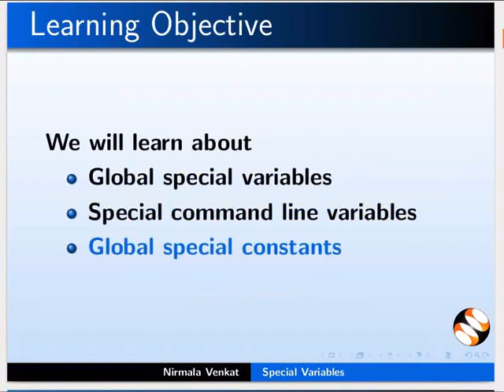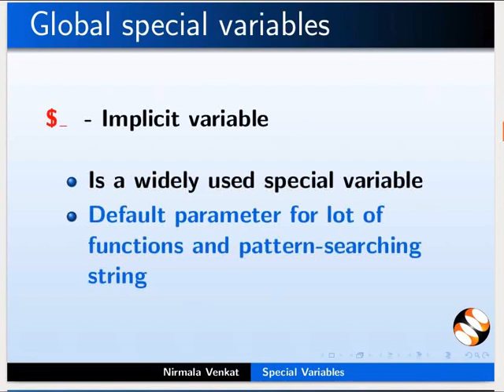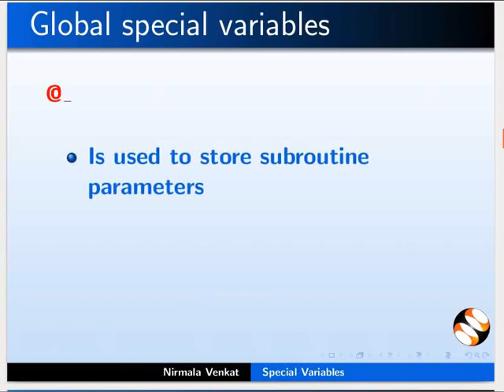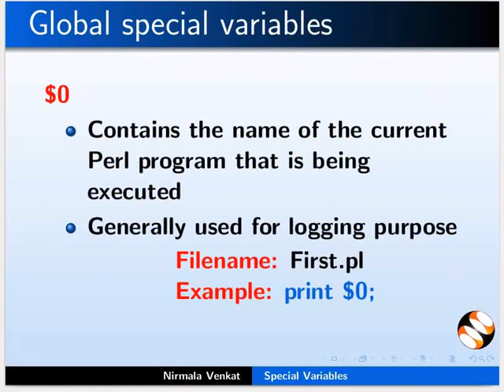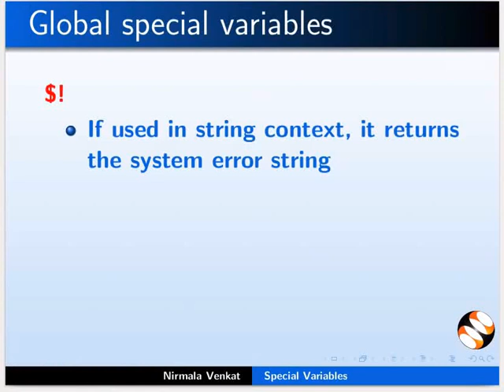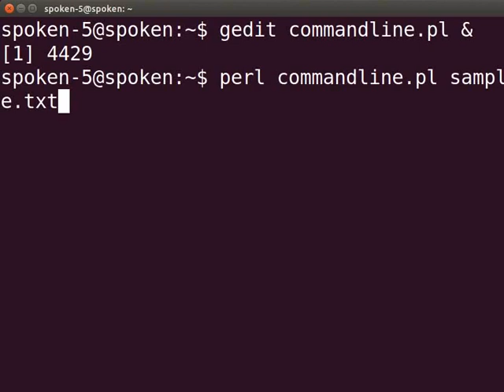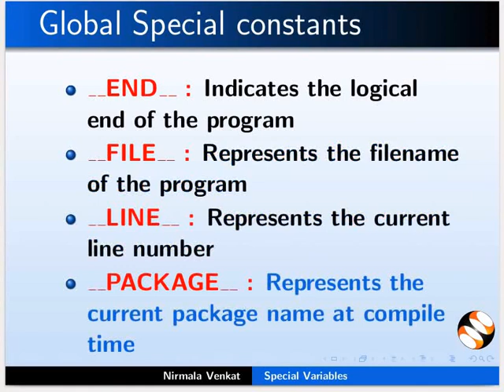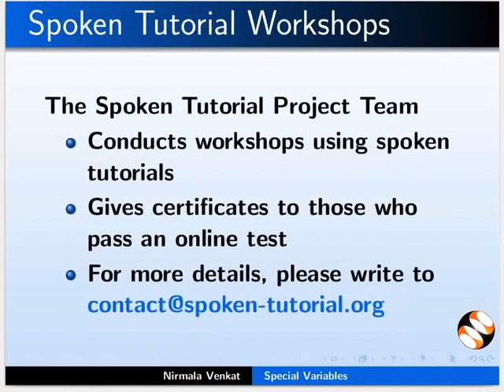Special Variables in PERL - Urdu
سپیشل ویریبلس پرل میں پہلے سے واضح شدہ اور خاص مطلب رکھتے ہیں.

یہ ویریبلس پنکچویشن کیریکٹرس کے ساتھ عام ویریبل انڈکیٹر جیسے $، @،% سے ظاہر کئے جاتے ہیں.

$ _، $ !، $ @  :مثلا